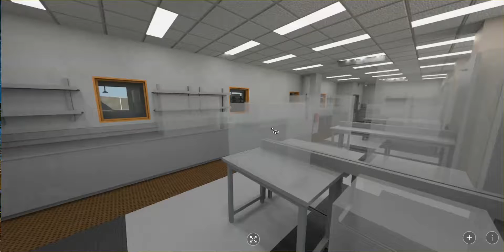Virtual 3D Lab Model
Going beyond 2D drawings, Lewis uses Virtual Reality Panoramic Imaging, which gives stakeholders a “feel” for the space. If changes are needed, we can quickly adjust the BIM model while getting real-time BIM enabled estimates. This same technology can be adapted to the field, visually communicating the design intent using QR codes on site during construction.